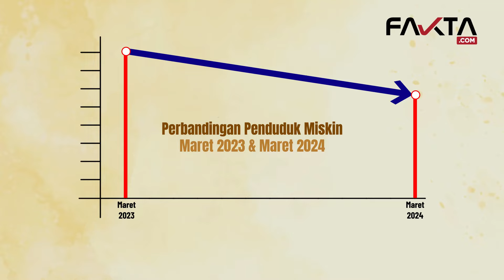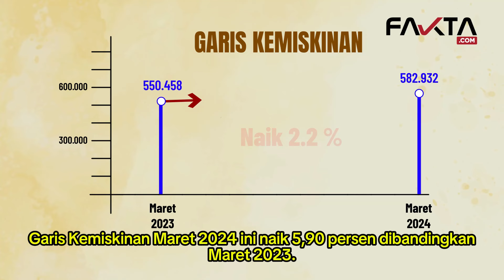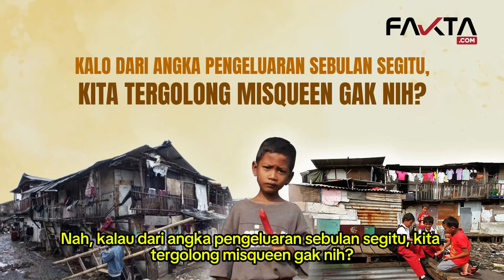22 JUTA PENDUDUK INDONESIA MASIH MISKIN, APAKAH KAMU TERMASUK DI DALAMNYA?